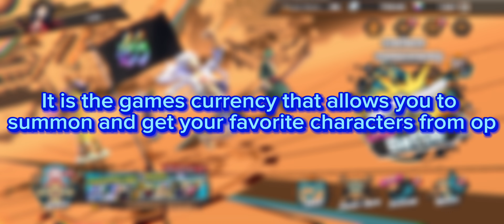How to Maximize Your Rainbow Dimond Saving in One Piece Bounty Rush 💎